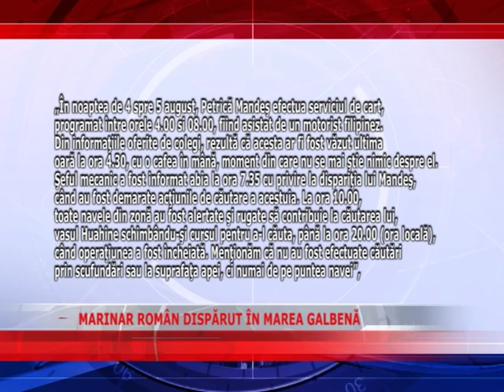MARINAR ROMÂN DISPĂRUT ÎN MAREA GALBENĂ